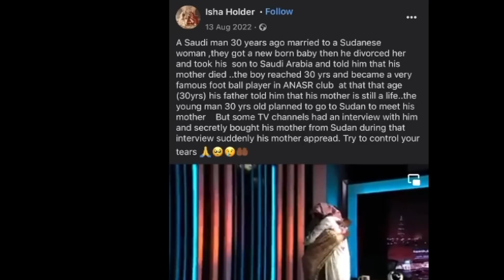Mohbad: The Truth About His Absent Mother (Daddy I'm Sorry) - 10 Years I No See Mummy